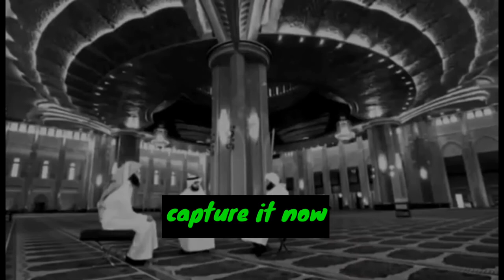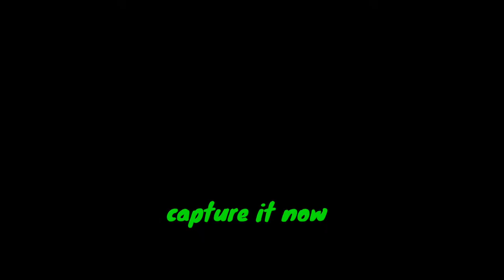لن تترك صلاة قيام الليل بعد هذا الفيديو | فضل قيام الليل | الشيخ منصور السالمي